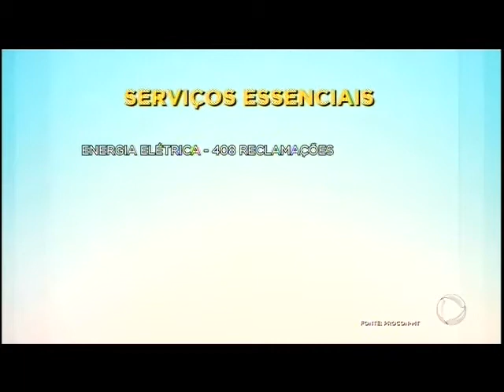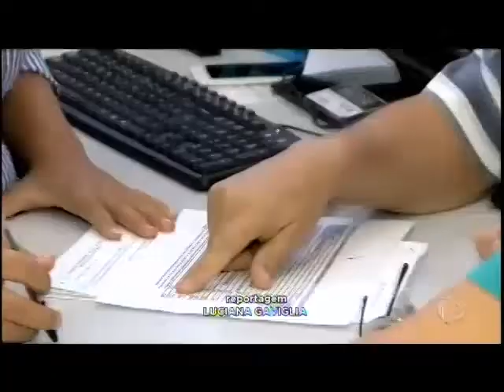Reclamações em serviços de energia cresce no Procon